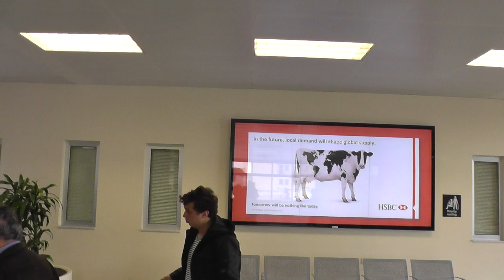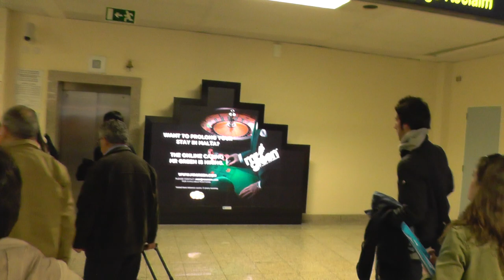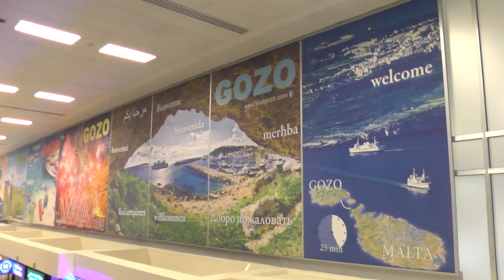МАЛЬТА: выход в аэропорт... первые минуты на острове... Malta